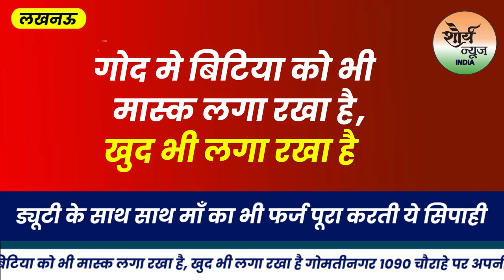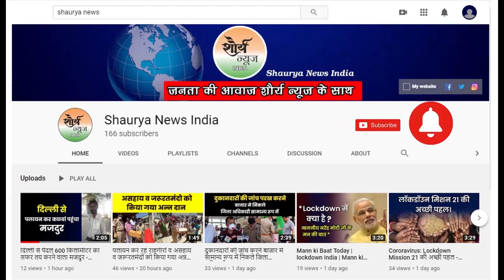बेटी गोद मे लेकर तेज धूप में ड्यूटी कर रही यह महिला पुलिसकर्मी- Shaurya News India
लखनऊ- कोरोना योध्या तो आपने
बहुत देखा होगा आज आपको कुछ अलग कोरोना योध्या से रूबरू कराते हैं जो अपनी छोटी सी बेटी के साथ अपना फर्ज पूरा कर रही है ।